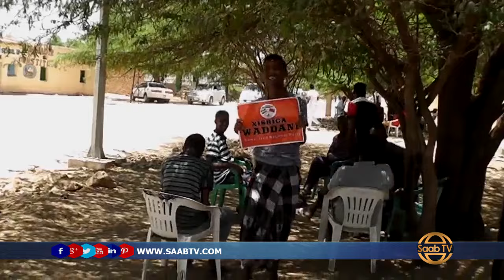Xisbiga Waddani Ayaa Dhaqdhaqaaqyo Ka Sameeyay Magaalada Gabiley